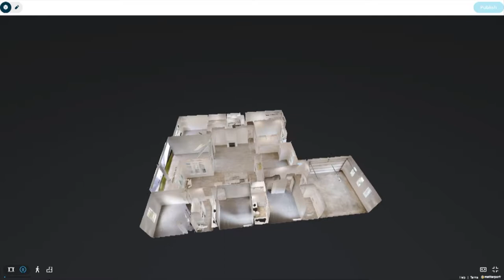The Egret VII at 198 Timbercreek Drive, Ponte Vedra FL - Nocatee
The Egret VII, a beautiful, large open floorplan! Grand gallery style foyer is flanked by a large dining room and a flex room. The gathering room creates the heart of the home and is complemented by the gourmet kitchen and nook. The view out to the large covered lanai brings in plenty of natural light. The owner’s suite features plenty of privacy as well as large his and hers walk-in closets and a spacious bath with separate vanities. A guest bedroom on the other side of the home enjoys its own separate space in the home as well as its own bathroom while the remaining two bedrooms share a bathroom. A functional utility/laundry room is also located nearby the 2 car garage for all your storage needs.